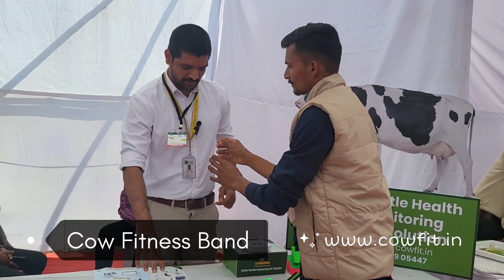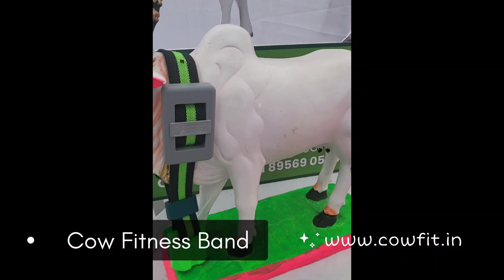Cow Fitness Band| गाय आजारी होण्याआधी करा उपचार